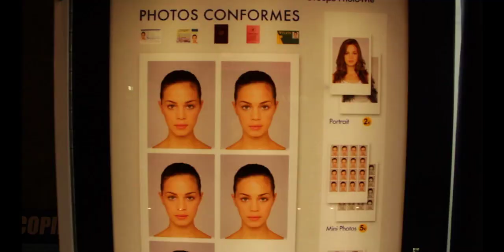kalashnikova, radmo, clip by luc beton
artiste RADMO beat MR DELA clip LUC BETON PICTURES